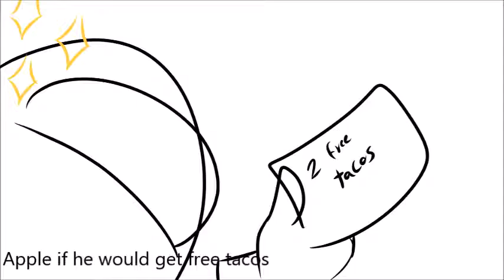My Among Us fanfic as vines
A very random thing i decided to make.
The last ones are lower quality because i decided i had better things to do with my life and i had already worked like AT LEAST 5 hours on these XD

I will accept and encourage questions about the fanfic because i like talking-

Anyway, welcome to the world of Among Us vines, where somehow impostors are dogs and ships, cars.